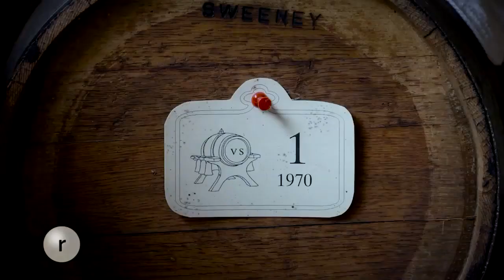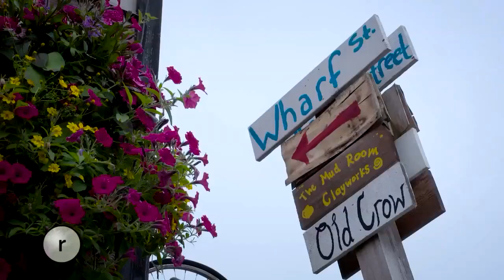COWICHAN VALLEY FOODIE CULTURE